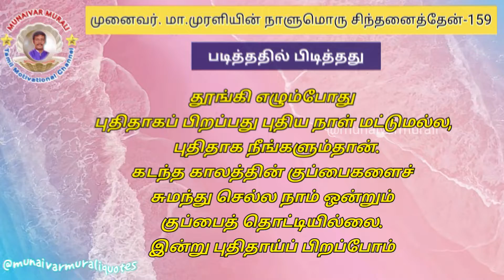முனைவர்.மா.முரளியின் நாளுமொரு சிந்தனைத்தேன்-159